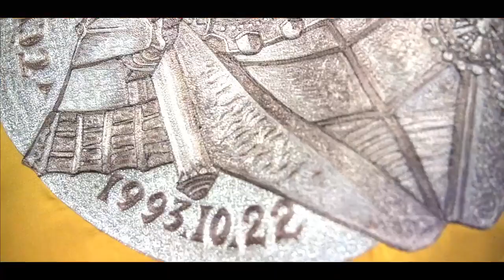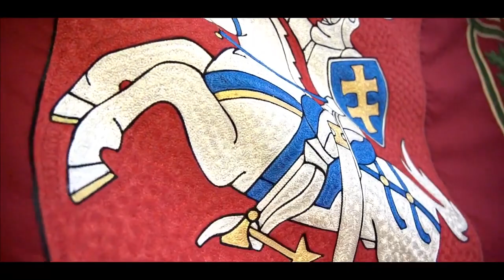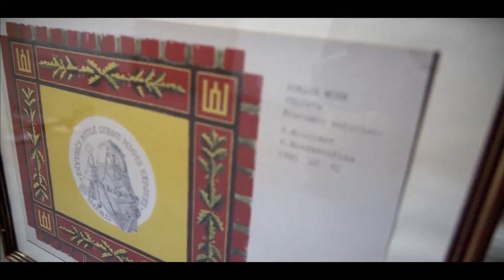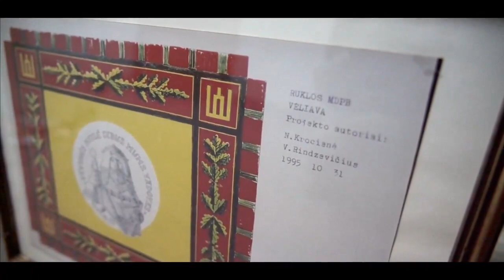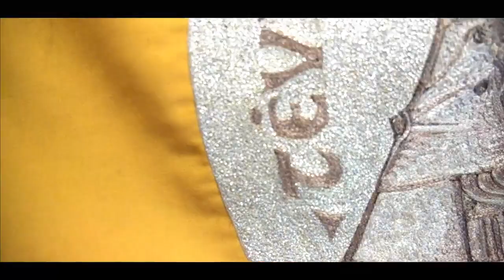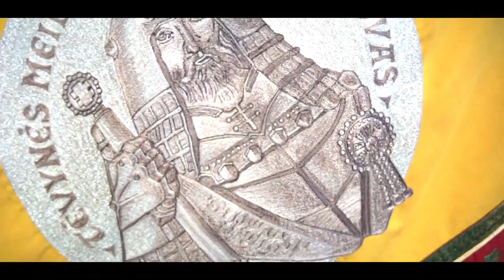Algirdo bataliono kovinės vėliavos kūrimo istorija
1996 m. vasario 10 d. Lietuvos kariuomenės Algirdo batalionui įteikta kovinė vėliava.

2021 m. vasario 10 d. sukanka 25-eri metai, kai ji lydi mus svarbiausiomis tarnybos akimirkomis.

Apie vėliavas nuo pat viduramžių bei II-ojo Lietuvos didžiojo kunigaikščio Algirdo pėstininkų pulko laikų. Apie Algirdo bataliono kovinės vėliavos kūrimą 1995-aisiais iš jos autoriaus št. srž. Vaido Rindzevičiaus lūpų. Apie naujausius laikus ir kokie reikšmingi ženklai puošia vėliavos juostą.